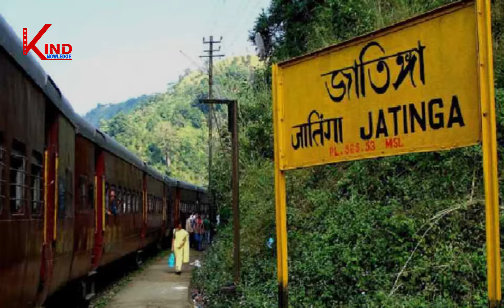Mystery Of Birds Suicide || असम की घटियों में एक ऐसा स्थान जहाँ पक्षी खुद आत्महत्या करने जाते हैं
Mysterious suicide of birds in Assam village @Jatinga   असम की घटियों में एक ऐसा स्थान जहाँ पक्षी खुद आत्महत्या करने जाते हैं । जानिए इस अनसूलझी पहेली को काइंड नॉलेज में ।

[FOLLOW US]
GOOGLE+---
A EPISODE BY KIND KNOWLEDGE

[CREDITS]
PRODUCED By.         =Pawan Lahoti
CREATED BY             =Sanjay Kumar Singh
VOICE.                        =Dr . Prabhat Sharma
EDITING                     = Akshat Singh
WRITTEN BY            = Pallavi Sharma
Background Music = Sunil Darnal

Many migratory birds in Assam including tiger bittern, little egret, black bittern, pond heron, Indian pitta and kingfishers are affected by the mysterious phenomenon at Jatinga. Species of birds including black drone, hill partridge, green pigeon, emerald dove, and necklaced laughing thrush amongst others used to come to this place and mysteriously die by suicide in large numbers.